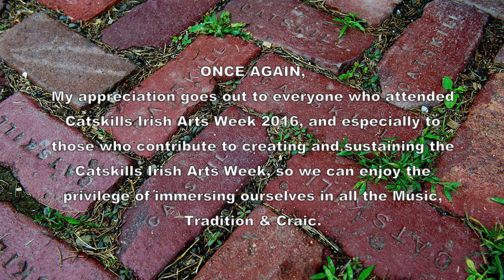Billy & Jeanne: Lafferty's/Cherish the Ladies: Catskills Irish 2016 #53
Billy McComiskey and Jeanne Freeman play just a couple more tunes at 1:30am concluding a long musical day and night.   Lafferty's ( The Glen Of Aherlow ) / Cherish the Ladies [reel/jig].  Tuesday night/Wednesday am, at The Blackthorne, Catskills Irish Arts Week 2016 # 53.